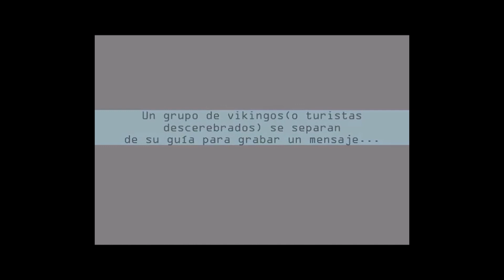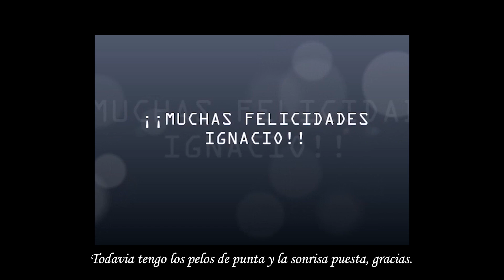Los discípulos de Odín.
Este documento audiovisual deja constancia del desembarco en Islandia de la fracción  Ibérica de Los Discípulos de Odín , quienes sembraron toda la isla de carcajadas por allí por donde pasaron.